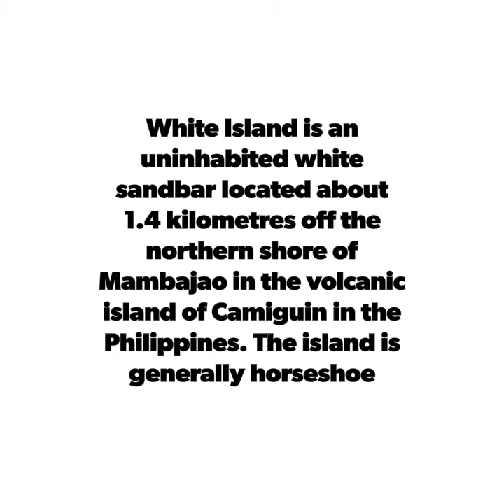White island | Alada Family Squad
White Island is an uninhabited white sandbar located about 1.4 kilometres off the northern shore of Mambajao in the volcanic island of Camiguin in the Philippines. The island is generally horseshoe